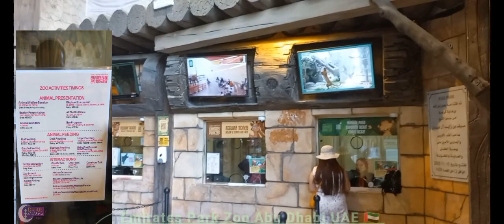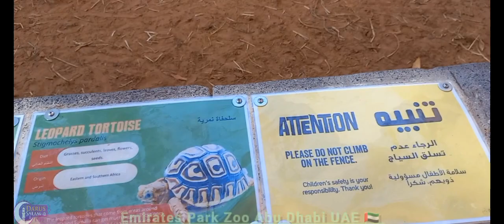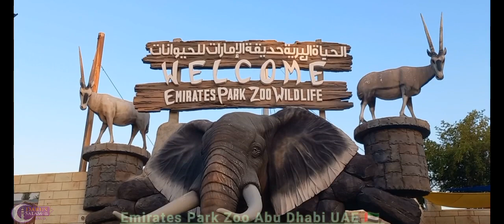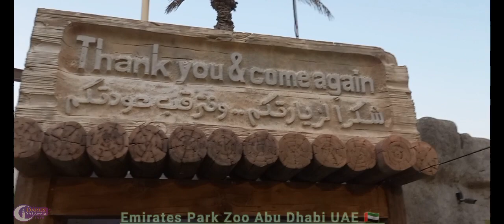Giraffe, Tiger Zoo Park Emirates: A Wildlife Adventure in Abu Dhabi, Jungle Adventure, UAE